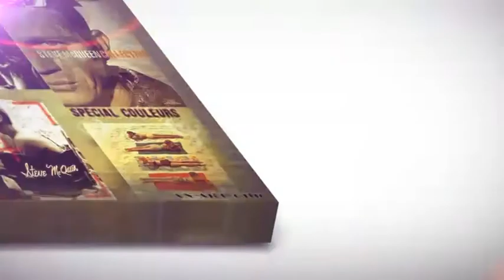My Gallery Bilder von Anne Art Chic bei myfab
Revival der 50er Jahre! Die wichtigsten Persönlichkeiten des amerikanischen Kinos der 50er Jahre: Anne Art Chic arrangiert sie in ihrer Kollektion in einer raffinierten Kollagetechnik und setzt sie poppig in Szene. Überzeugen Sie sich selbst vom Glamour dieser einzigartigen Ära!